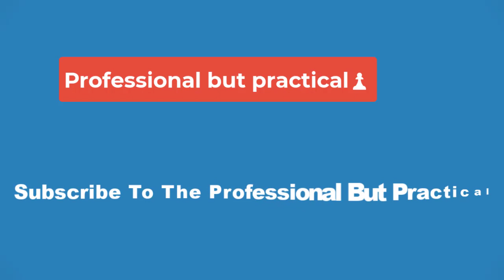🔴Wings Add Offensive Firepower in's Latest WNBA Mock Draft🔴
The Dallas Wings took a significant step in franchise history last season, winning 20-plus games (22-18) for the first time since 2008, when the team was the Detroit Shock (22-12). Dallas has a great core to build around, headlined by Arike Ogunbowale and Satou Sabally.

Ogunbowale was ranked fifth in scoring last season (21.2 points per game) and was named to the WNBA All-Star Game for the third straight season.

Meanwhile, Sabally had a tremendous 2023 season that saw her win Most Improved Player of the Year and being named first-team All-WNBA. The former second-overall pick averaged 18.6 points, 8.1 rebounds, and 4.4 assists per game – all career highs.

After losing to the Las Vegas Aces last year in the semifinals, the Wings look poised to make that leap this year under head coach Latricia Trammell. However, before we can get into this season’s action, the Wings have two picks in the first rounds (Nos. 5 and 9) in next week’s WNBA Draft.

Since the Wings are on the rise, they need players who can come in and make an impact immediately.  Michael Voepel unveiled his latest WNBA mock draft Wednesday and found a couple of players, who could help Dallas out right now.

2024 WNBA Mock Draft: Wings Take Aaliyah Edwards, Alissa Pili in First Round
With their first selection at No. 5 overall, Voepel has Dallas taking former UConn star Aaliyah Edwards, who can play inside the post and could complement Sabally in the frontcourt.

Edwards wrapped up her final season at UConn, averaging 17.6 points and 9.2 rebounds per game. The senior forward missed a couple of easy baskets in the Final Four against Iowa but still found a way to impact the game on both ends.

Edwards recorded 17 points (8-of-15 shooting), eight rebounds, five steals, and three assists. The former UConn star forward won’t be asked to do much in Dallas as a rookie but we could see her making an impact in whatever role Trammell has for her.

After taking Edwards at No. 5 overall, Vopel predicts that the Wings will go for Alissa Pili, who is an excellent scorer, and knock it down from beyond the arc. The 6-foot-2 small forward scored 21.4 points per game on 40.4% shooting from the field and 55% from beyond the arc.

While Pili is a great scorer, she can also be impactful on the glass, averaging 6.6 rebounds per game this season and 6.1 for her career. Voepel mentions in his write-up on Pili that there are questions about her defense. But if she can carry over her three-point shooting prowess and help Dallas, who was ranked 12th in three-point shooting last season (31.7%), Pili will make an impact quickly.